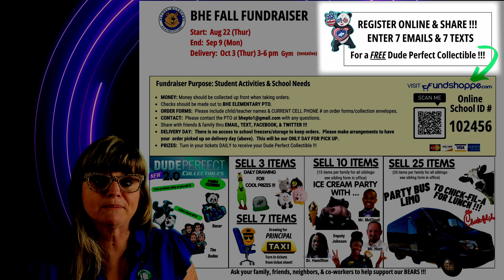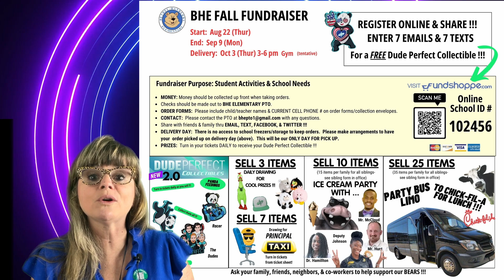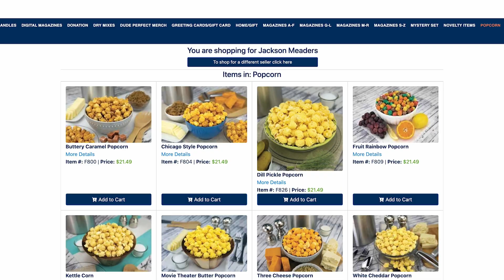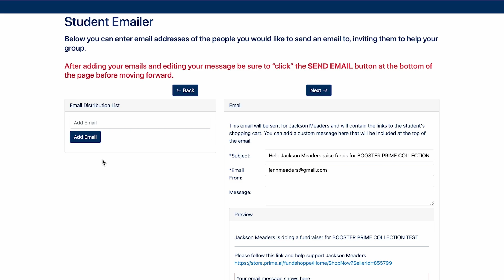BHE Dude 2 0 Ice Crm Limo